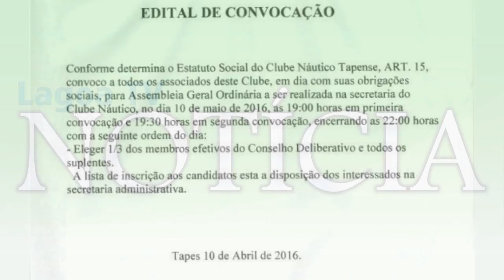CLUBE NÁUTICO CONVOCA PARA ASSEMBLÉIA GERAL DE SÓCIOS